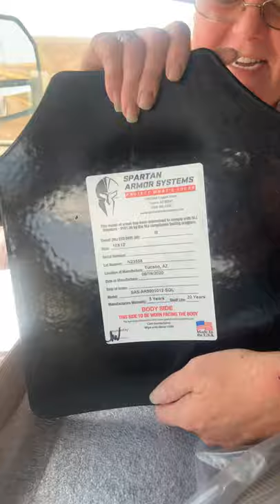Shout out to Adventure Frontier Spartan Armour/ 3 weeks for delivery!! Awesome